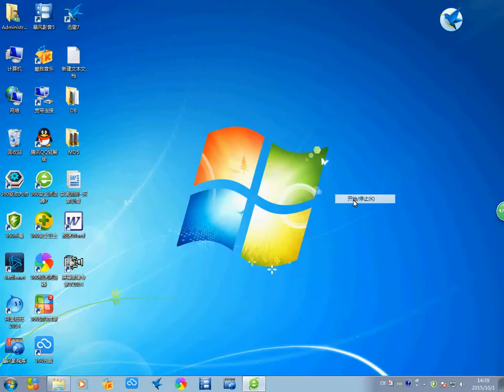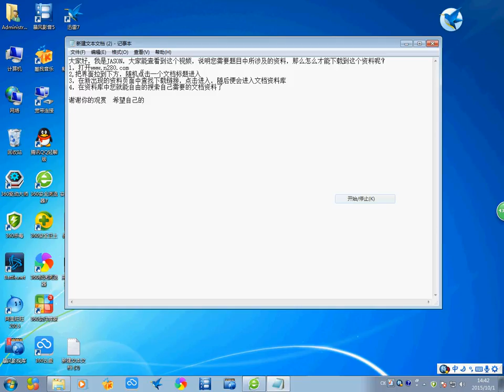飞行学生英语自主学习调查研究 淘宝开箱-淘寶開箱-TAOBAO TRY-ON HAUL